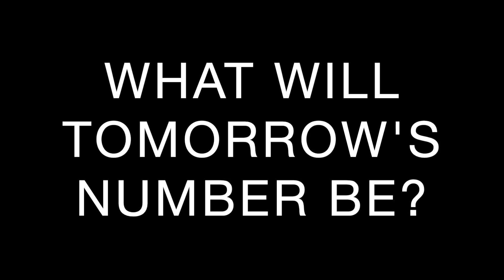TODAY'S NUMBER IS... 8/5/21